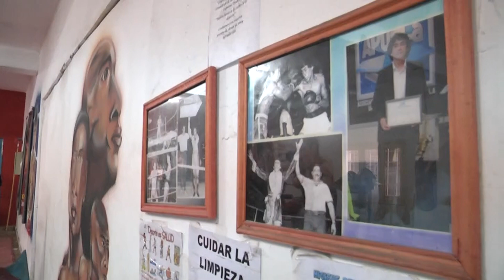Jennifer Rasjido: "Tengo mucha hambre de gloria"